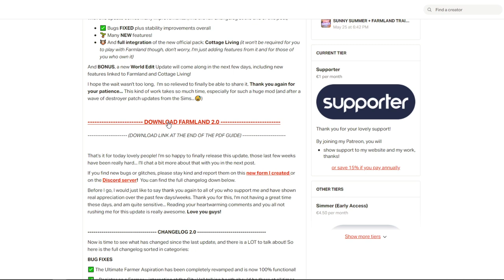Pferde in Die Sims 4 nutzen! | Modvorstellung | sims-blog.de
Nachdem sich so viele Spieler Pferde für Die Sims 4 gewünscht haben, möchte ich euch in diesem Video zwei von der Community erstellte Pferde-Mods für euer Spiel vorstellen!

(Die Datei "TheKalino_Farmanimals.package" muss ebenfalls mit heruntergeladen werden!)

(Nachdem ihr euch die Mod heruntergeladen habt, müsst ihr die Datei "FARMLAND 2.0 - By Arnie (MERGED)" in euren Mods-Ordner verschieben. Falls ihr zusätzlich noch die Story spielen möchtet, kopiert alles aus dem "SAVES"-Ordner in euren Spielstand-Ordner!)